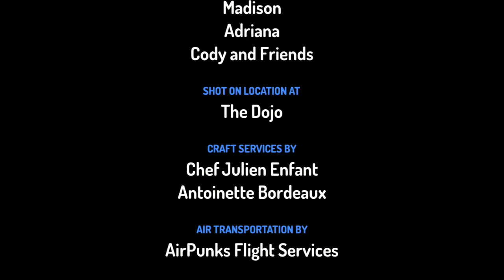Cody And friends trailer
coming on the 9th